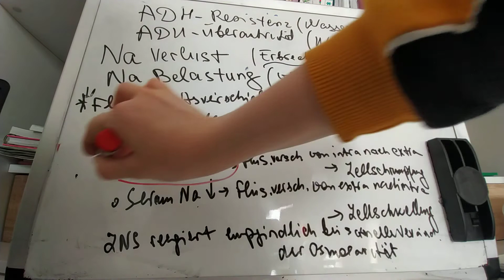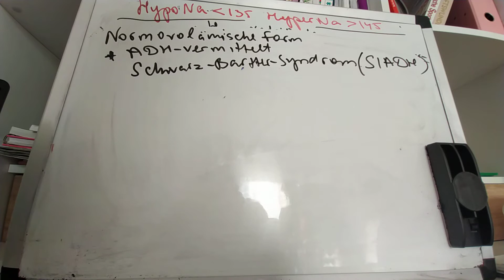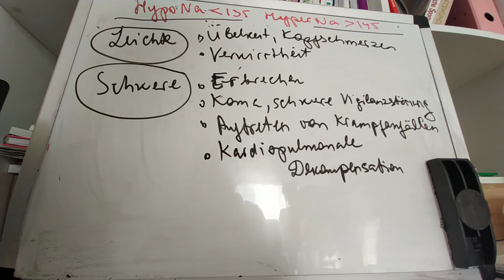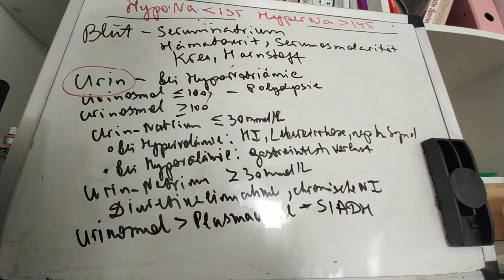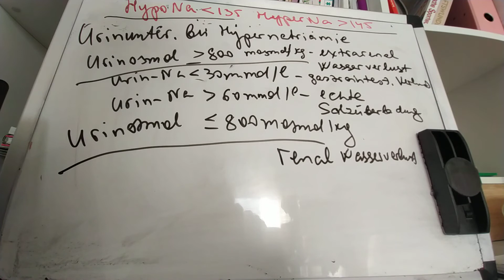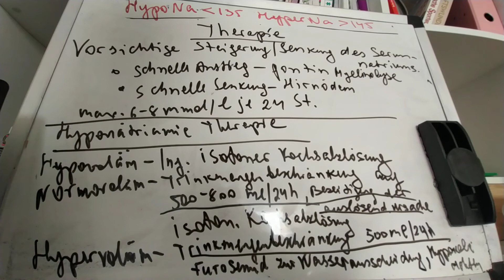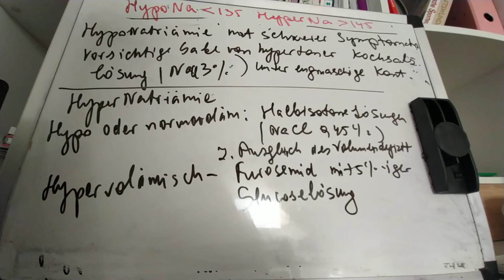Kenntnisprüfung.. Hyponatriämie..Hypernatriämie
Elektrolytstörungen Natrium, Pathophysiologie, Ursachen, Klinik, Diagnostik, Therapie, Komplikationen